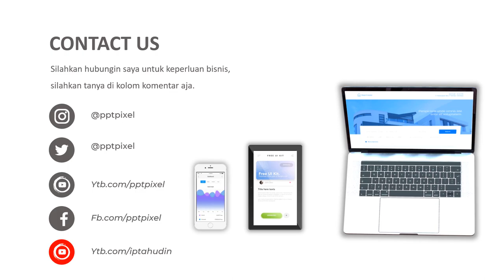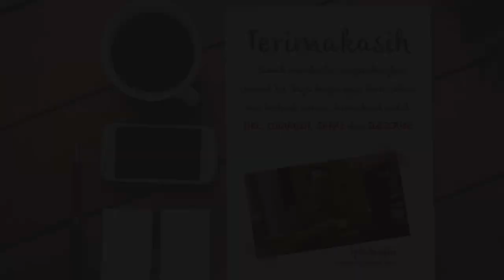VIDEO PROMOSI, PENJUALAN, MADU HUTAN, MADU CIWIDEY, LEBAH ASLI, MADU ASLI, MADU DAYAK, MADU HUTAN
Jasa Video Promosi, Penjualan, madu hutan, madu ciwidey, lebah asli, madu asli, madu dayak, madu hutan, Video Iklan atau

By : Iptahudin
m.me/iptah